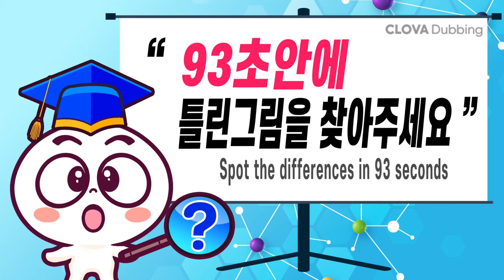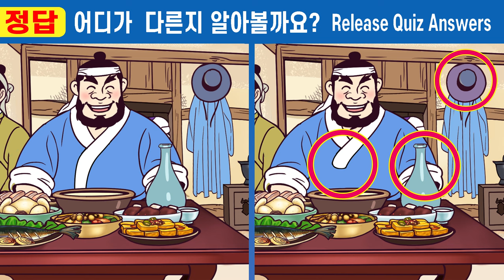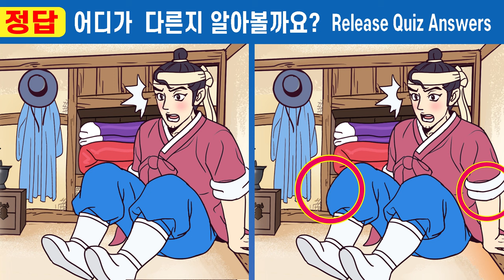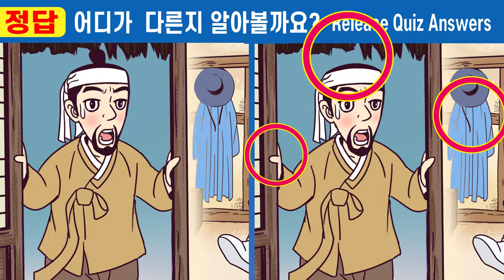【다른그림찾기/치매예방】😱4문제 다 틀리면 집중력 심각!ㅣ기억력 장애 극복! 그림퀴즈 풀고 치매예방해요ㅣ#339 가짜 도승과 사랑에 빠진 왕비 4화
⏰"틀린 그림 찾기" 퀴즈도 풀고  집중력 관찰력 인지력도 높여요.👍

00:00  인트로
00:19  게임1
02:01  게임1 정답 확인
02:14  게임2
03:57  게임2 정답 확인
04:10  게임3
05:52  게임3 정답 확인
06:05  게임4
07:47  게임4 정답 확인
08:01  게임5
09:43  게임5 정답 확인
10:00  최종 화면